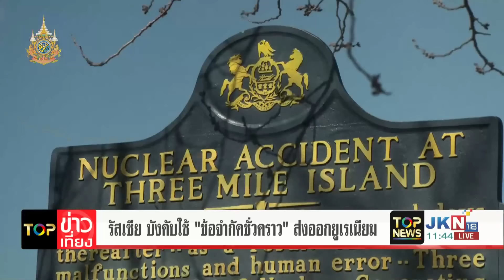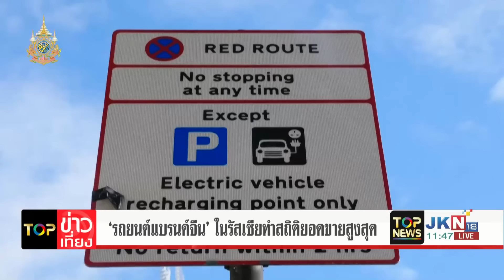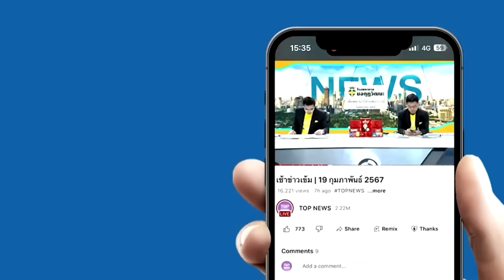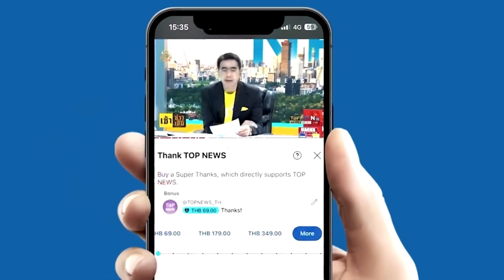"เซเลนสกี"ผวา"ปูติน"เล่นแรง ถล่มโครงสร้างพลังงาน "ไบเดน"ไฟเขียวใช้อาวุธ"สหรัฐฯ"ถล่ม"รัสเซีย"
"เซเลนสกี"ผวา"ปูติน"เล่นแรง  โจมตีโรงไฟฟ้า ทำลายโครงสร้างพลังงาน "ไบเดน"ไฟเขียวยูเครนใช้ขีปนาวุธ ของสหรัฐฯถล่ม "รัสเซีย"